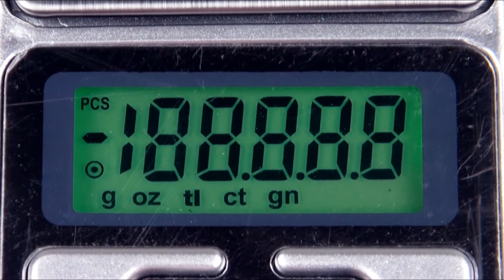3 AAA Batteries With Plastic - Weight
3 AAA batteries with plastic.
A digital scale.
How much does it weigh?

Bitcoin
3Piqs1pY8Kp5L1Zxr2CUFzjPjS5WHR12hN